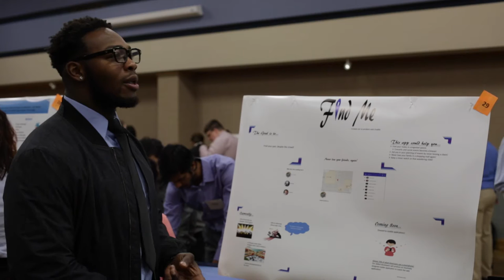Football Star Tackles Computer Science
Charlotte 49ers defensive lineman Larry Ogunjobi not only stands out on the football field but in the classroom as well.

A self-proclaimed perfectionist, Ogunjobi is driven by his constant desire to excel. No matter if it’s tackling the quarterback or two of the more challenging disciplines on campus: computer science and biology.